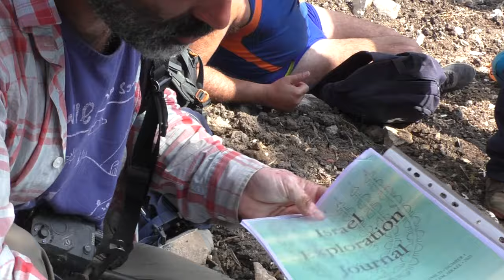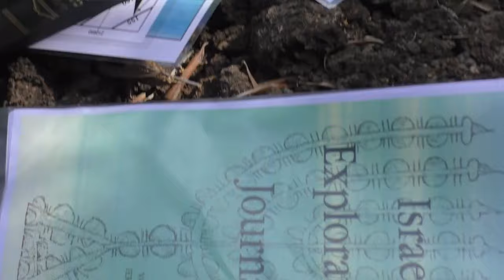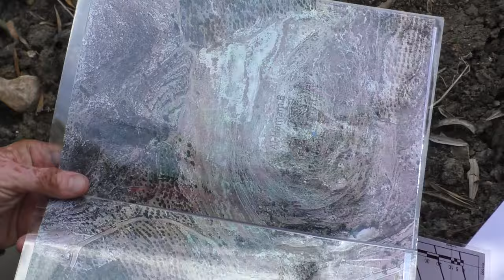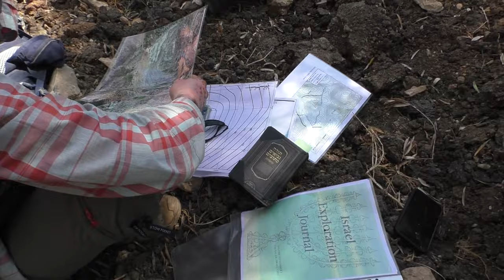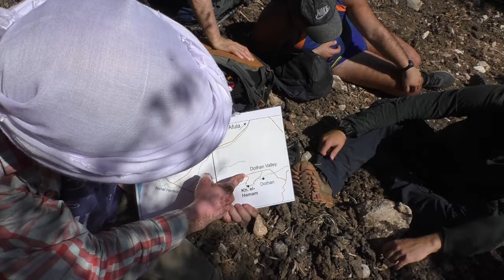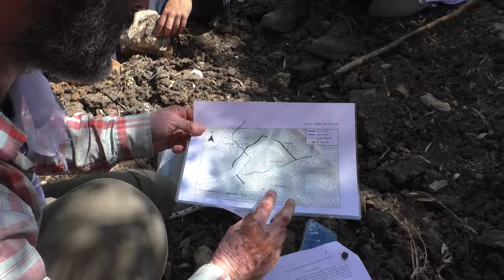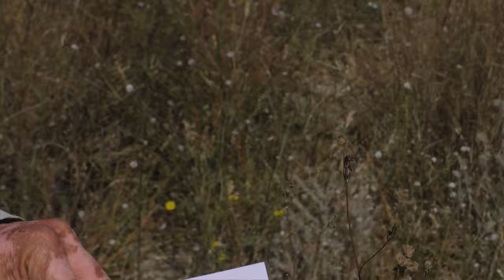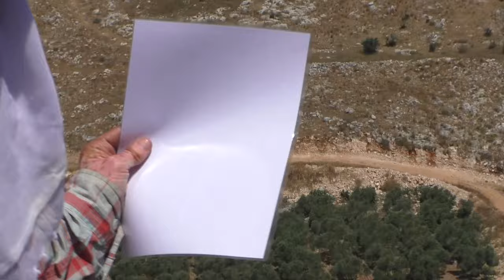24440מסו"ל שומרון- כ"ג אייר תשפ"ד - ממעוז צבי לנרתבא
24440מסו"ל שומרון- כ"ג אייר תשפ"ד - ממעוז  צבי   לנרתבא , היא ארובות המקראית
בהדרכת  ד"ר  יאיר אלמקייס  הפקה- לעילוי נשמת אוריה מש  ולשם שמים